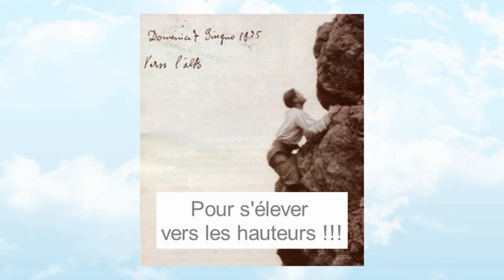Jésus travaille pour toi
« Proclamez l’Évangile à toute la création » (Mc 16, 15-20)

Jésus ressuscité se manifesta aux onze Apôtres et leur dit :
    « Allez dans le monde entier.
Proclamez l’Évangile à toute la création.
    Celui qui croira et sera baptisé
sera sauvé ;
celui qui refusera de croire
sera condamné.
    Voici les signes qui accompagneront
ceux qui deviendront croyants :
en mon nom, ils expulseront les démons ;
ils parleront en langues nouvelles ;
    ils prendront des serpents dans leurs mains
et, s’ils boivent un poison mortel,
il ne leur fera pas de mal ;
ils imposeront les mains aux malades,
et les malades s’en trouveront bien. »

    Le Seigneur Jésus,
après leur avoir parlé,
fut enlevé au ciel
et s’assit à la droite de Dieu.
    Quant à eux,
ils s’en allèrent proclamer partout l’Évangile.
Le Seigneur travaillait avec eux
et confirmait la Parole par les signes qui l’accompagnaient.